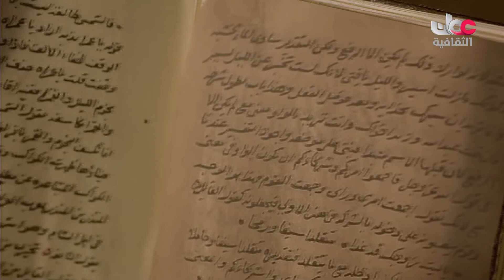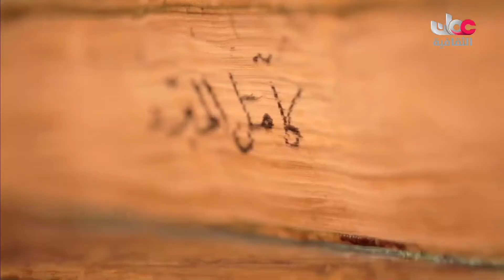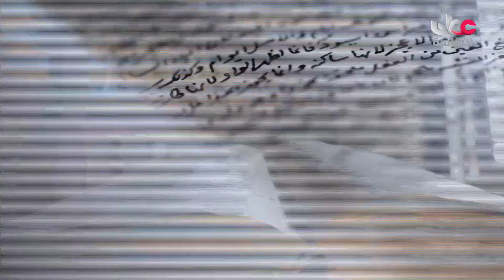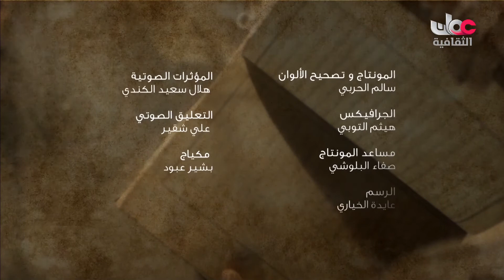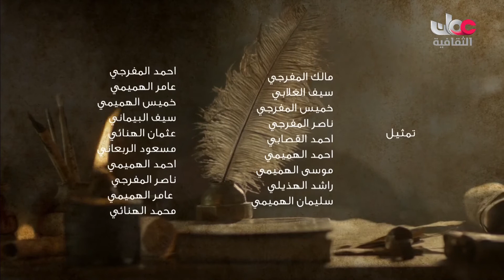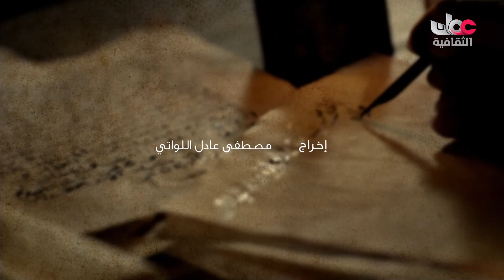مخطوطات مهاجرة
جميع الحقوق محفوظة لتلفزيون سلطنة عمان